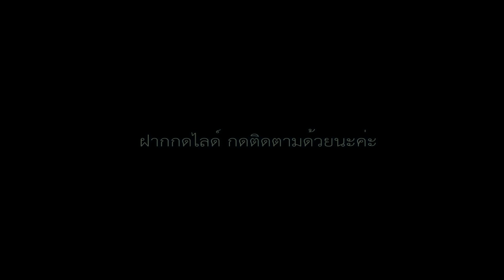ในถ้ำพระฤาษี มีแมงวี่และแมงวัน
ขอบคุณคลิปเสียงต้นฉบับ
ลำเต้ย โจ๊ะๆ ในถ้ำของพระฤๅษี
ศิลปิน Cover  - อาท อามูสิกะดะ
เรียบเรียง - อาท อามูสิกะดะ
บันทึกเสียง : ลายลำ Studio